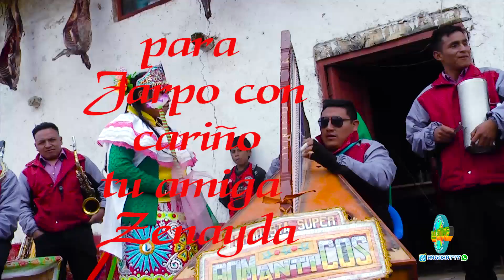ZENAYDA DESDE JARPO 2022